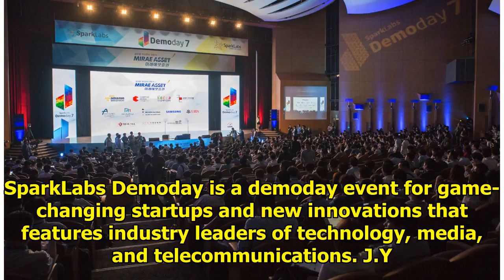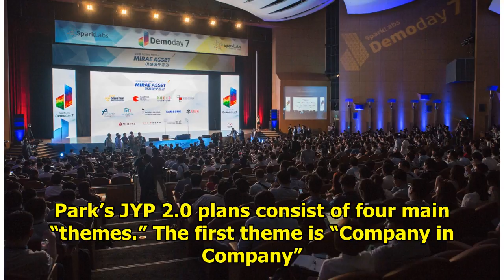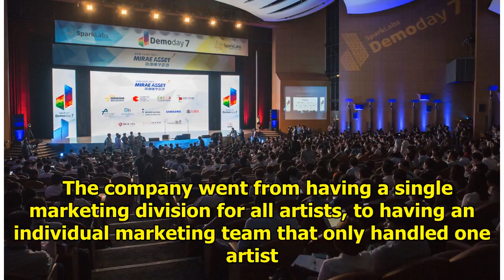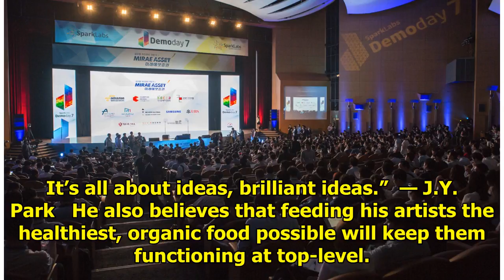J.Y. Park Unveils “JYP 2.0”, His Future Plans For JYP Entertainment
On June 21, J.Y. Park gave the world a look at JYP Entertainment‘s future during his talk at SparkLa...